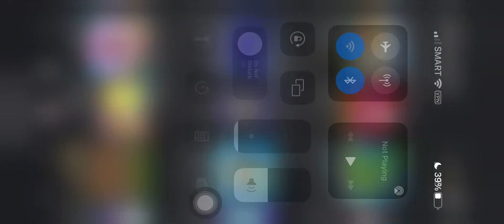Scam game (bro i almost got scammed lololololol)